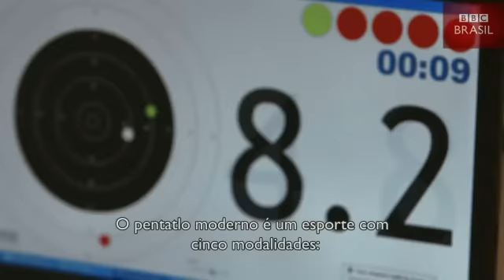A pentatleta egípcia obrigada a competir sem o véu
Aya Medany vem tentando equilibrar a prática esportiva com as exigências de sua fé islâmica.